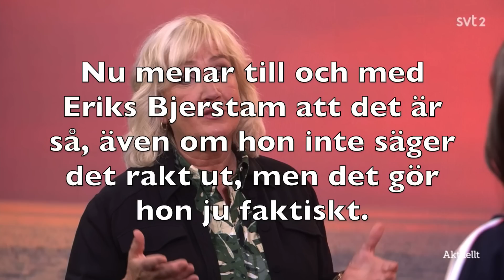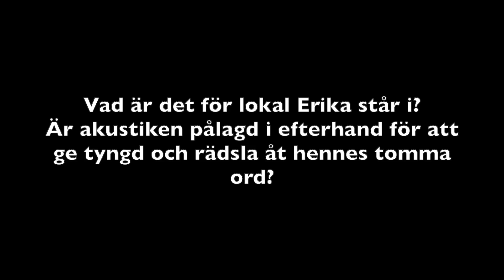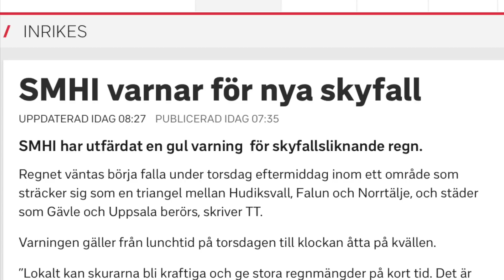Erika Bjerström erkänner att det vi ser är ett experiment Analys SVT Aktuellt 23 augusti 2023